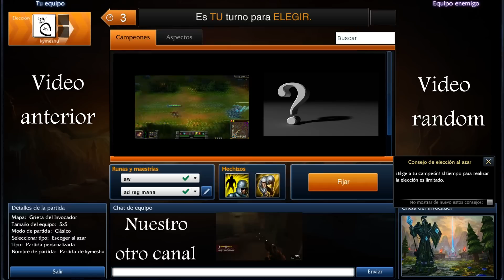Guild wars 2, cambiar personalidad (rol) infinitas veces, español HD